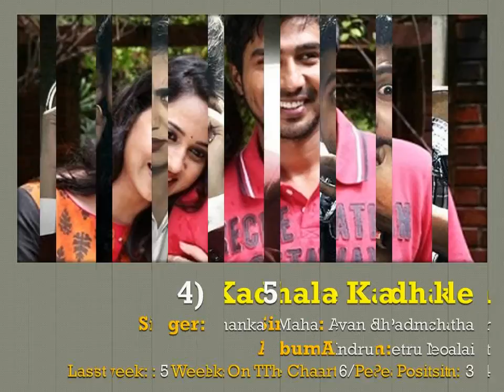Top 10 Tamil Songs (2nd Week of Aug 2015)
Hi, guys, We're posting on time this week!!